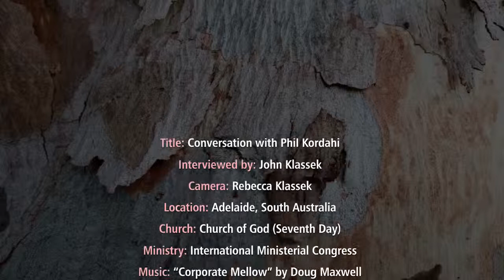Conversations - with Phil Kordahi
Conversation with Phil Kordahi, Pastor and IMC Zone 6 Representative, discussing ministry throughout the Pacific Rim.